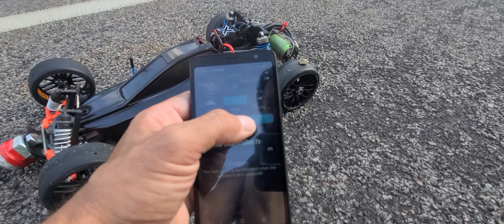3s Pb!! v 2.0 Traxxas Grp stretched bandit vxl!!